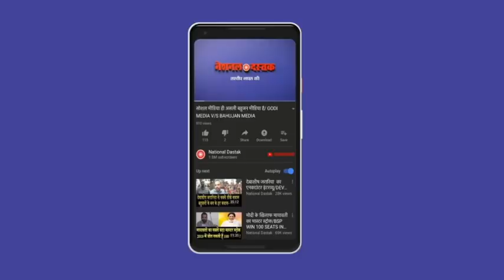मोदी सरकार का लोकतंत्र के चौथे स्तंभ पर हमला/MODI GOVT ATTACK ON DEMOCRACY